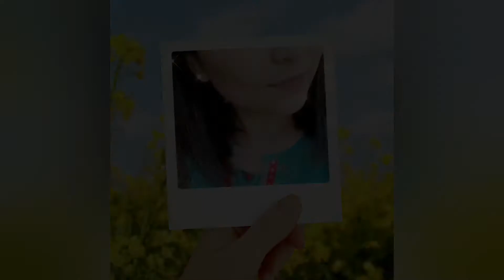Vlog #30|| He Hates The Word "Feet"